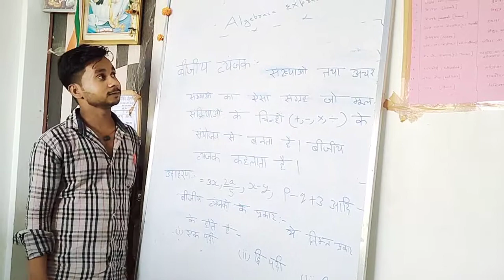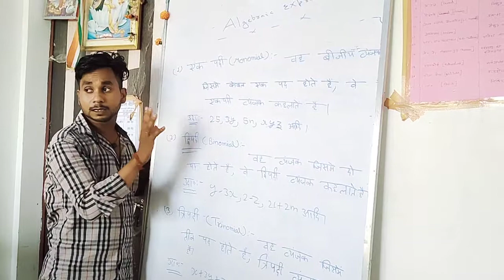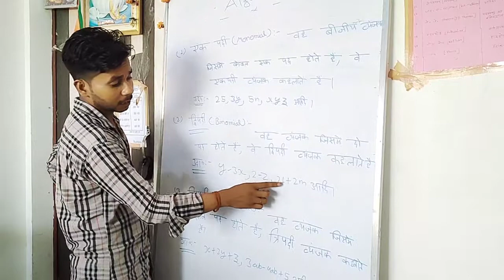Algebraic Expression part 1 by sanjeev jaiswal